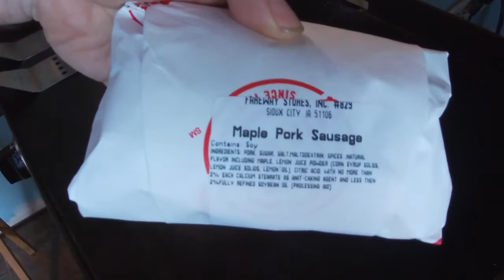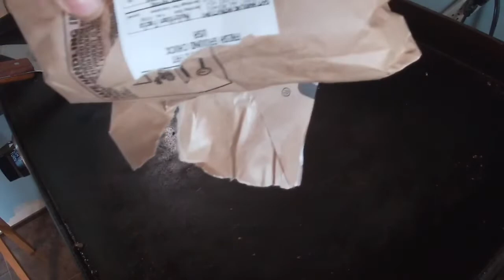Mama Mia pizzzzza pie!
We are smoking and baking some amazing pizzas tonight! Lacey wants some chicken broccoli Alfredo pizza, me and Abi are having something different. Abi is doing all meat and decided to add some green olives to top it off! I’m making my twist of a cheeseburger pizza! Let’s get to cooking!